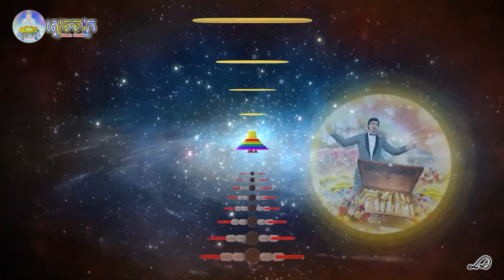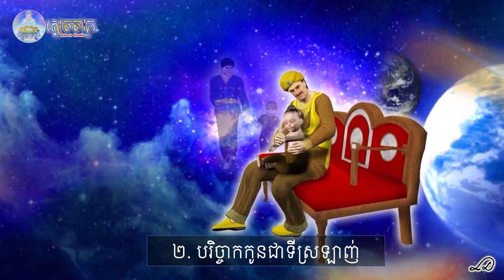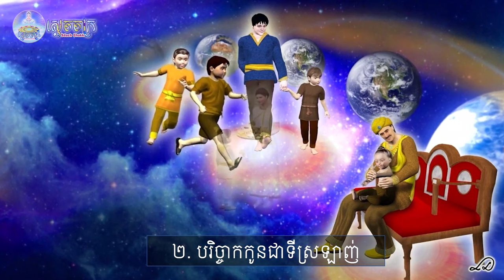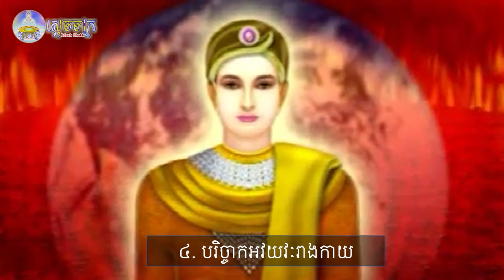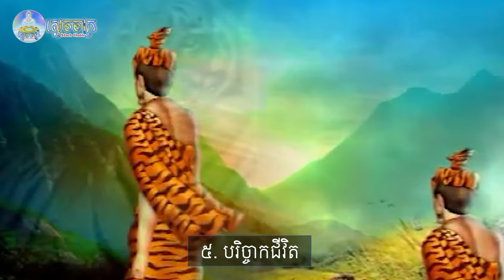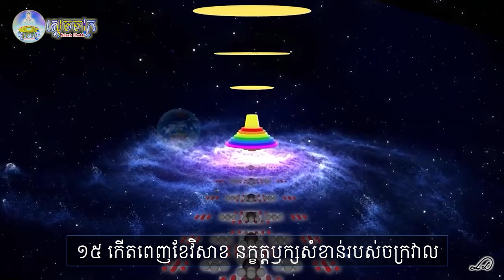ក្លាយជាព្រះសម្មាសម្ពុទ្ធ ត្រូវកើតថ្ងៃសំខាន់ចក្រវាល កំណើតពុទ្ធៈ ភាគទី 2